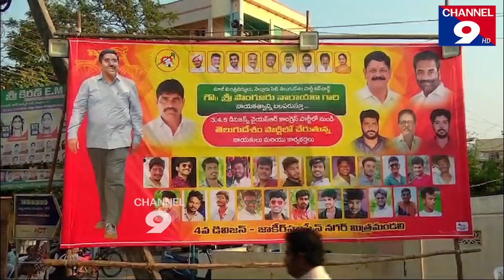అభివృది ఏంటో చూపిస్తా - నారాయణ